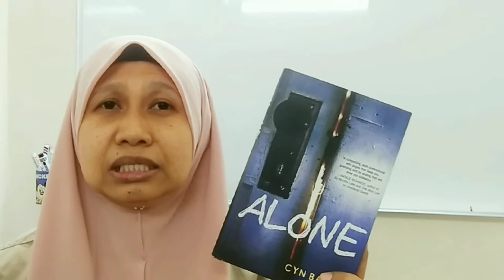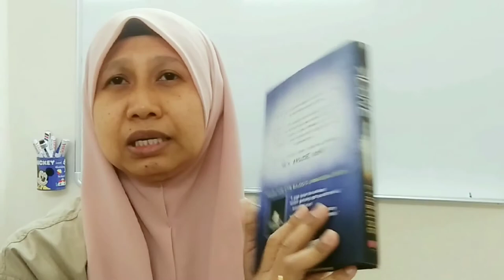Ulasan Buku: Alone l Cyn Balog l Novel Inggeris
Judul buku: Alone
(Novel Inggeris)
Penulis: Cyn Balog
Terbitan: Sourcebooks Fire, USA
Tahun terbit: 2017
Jumlah m/s: 277
Tarikh baca: 27 Sep - 28 Sep 2021

Satu-satunya buku yang buat jantung saya bergerak laju, tak berubah tempo walaupun ada masa saya berhenti membaca untuk meneruskan urusan hidup di alam realiti. Tetapi, ketakutan dan debaran pembacaan itu tetap kekal dan berterusan.
'Alone', mengisahkan seorang gadis, Seda Helm yang asalnya tinggal di Boston berpindah ke satu kawasan yang jauh dari penempatan lain. Ke sebuah rumah tinggalan pak cik dan mak ciknya yang telah meninggal dunia.

Perpindahan Seda bersama ibunya, Dr. Maya Helm, seorang pensyarah, juga seorang penulis yang sayangkan warisan tinggalan keluarga. Juga, dua pasang adik kembar.

Adam and Avery - 6 tahun
Zoe dan Zain - 4 tahun

Seda juga dikatakan kembar, tetapi kembarnya tidak lahir, sebaliknya hidup dalam dirinya. Kembar Seda, bernama Sawyer. Kata ibunya, Sawyer hanyalah rakan imaginasi Seda. Bila Seda menginjak remaja, Sawyer akan hilang. Tetapi, tanpa pengetahuan ibunya, Sawyer terus hidup dalam diri Seda. Berbisik pada Seda.

Ibunya berjanji mereka akan kembali pulang ke Boston jika rumah pak cik dan mak ciknya itu berjaya dijual kepada mereka yang akan mengekalkan legasi rumah itu.

Rumah pak cik dan mak cik Seda adalah sebuah hotel yang dikenali sebagai Bug House kerana ia dibina seperti serangga besar.

Hotel yang bertemakan 'hotel pembunuhan misteri'. Di dalam setiap bilik hotel, direka satu scene pembunuhan. Cerita rekaan ditampal pada setiap pintu bilik. Pelbagai jenis pembunuhan rekaan dengan props pembunuhan yang dikekalkan untuk dihayati oleh tetamu. Ada patung yang dipakaikan kostum seperti mangsa bunuh. Yang masih melekat darah palsu.

Ya, Seda Helm, ibunya, serta adik-adiknya tinggal di rumah hotel  tersebut.  Keluarga aneh yang suka menonton cerita pembunuhan dan sesuatu yang thriller, kecuali Seda. Tetapi, kebiasaan itu membuatkan Seda lali.

Sehinggalah pada suatu hari, ketika ribut salji, mereka didatangi oleh empat orang remaja sesat yang menumpang teduh. Dr. Maya Helm merancang parti hari lahir Seda dengan mencipta game penyelesaian misteri pembunuhan.